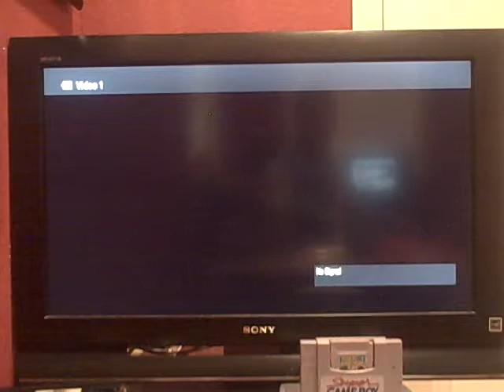4-in-1 Birthday Special (Part 14)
Here is the next part, in which I will be playing Wheel of Fortune for the Game Boy. How will this game go? Watch to find out, and Part 15 will be up next.